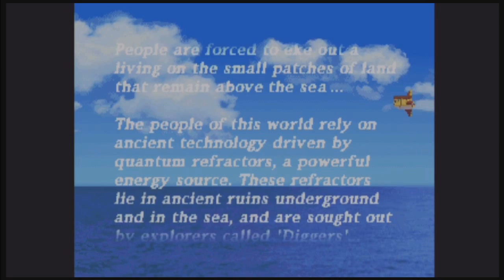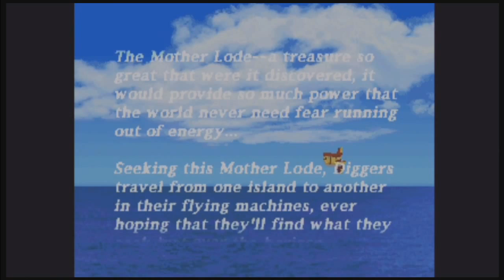Megaman Legends Part 1-What A Mess...